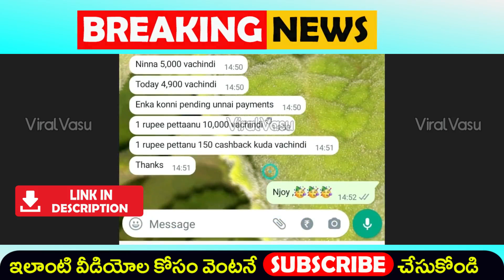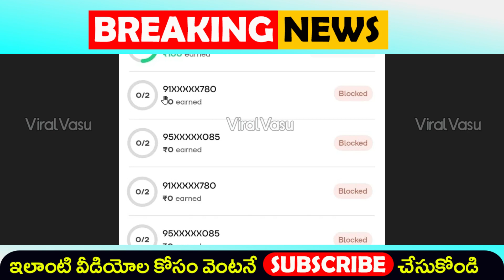ఇలా చేస్తే 10,000 | Online Money Earning |Navi App Referral | Navi App Registration